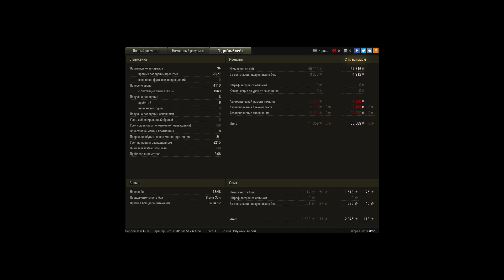Турнир "Время танков" Нижний Новгород.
Игрок: NN_Player_37
Турнир "Время танков" Нижний Новгород. Личный зачёт 3 место